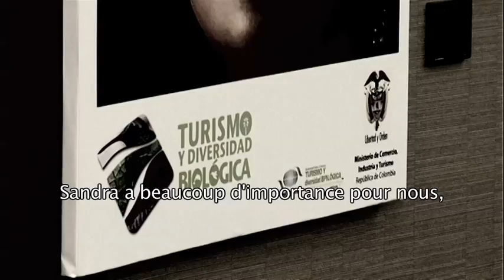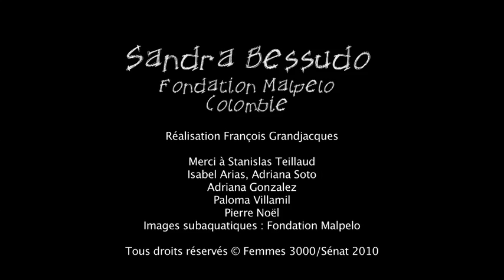Sandra Bessudo, Colombia, Malpelo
Portrait of Sandra Bessudo, made for her prize, received in Paris at the Senat.
Sandra Bessudo, a french origin woman, saved from illegal fishing the Malpelo island, in the Colombian Pacific. birth place for diiferent rare sharks and other marin species.
She is nom minister of the environnement of Colombia, in the Juan Manuel Santos government.
december 2010. Director : François Grandjacques.